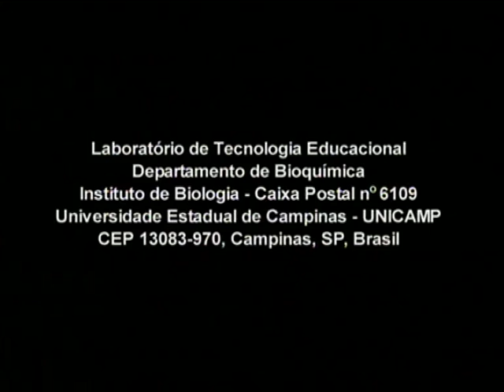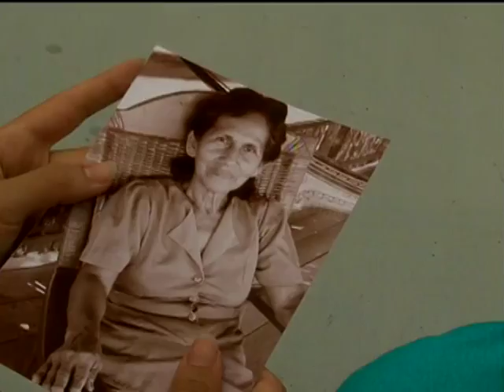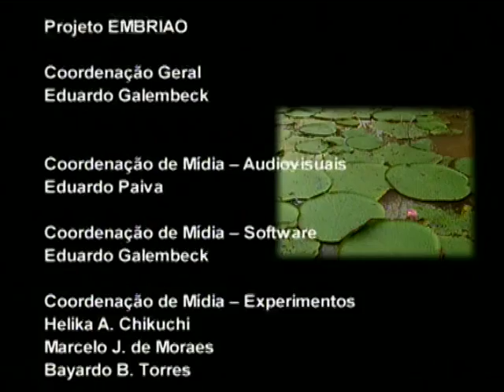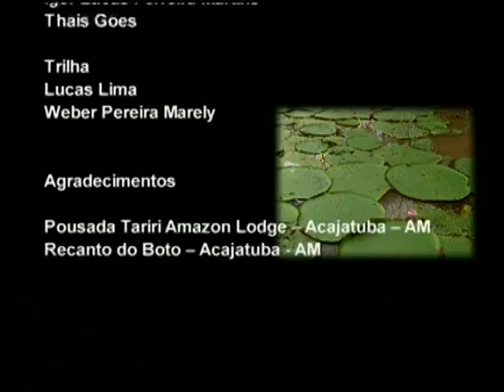Biomas - Amazônia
Vídeo que retrata o Bioma Amazônia e algumas de suas características, pela aventura de um grupo de jovens que visita o local.